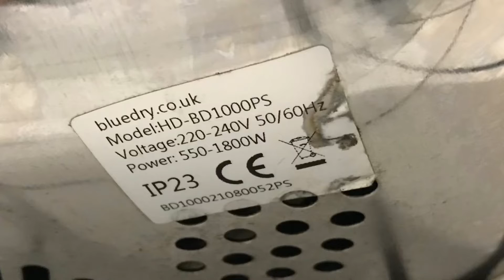KINGWE Jetdry (Bluedry Ecodry) at Burger King Parkgate Shopping Park Rotherham 🚹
Probably replaced a Model A like with the other toilets.